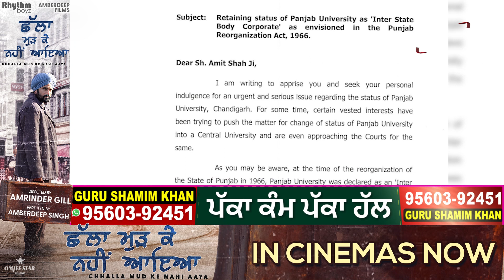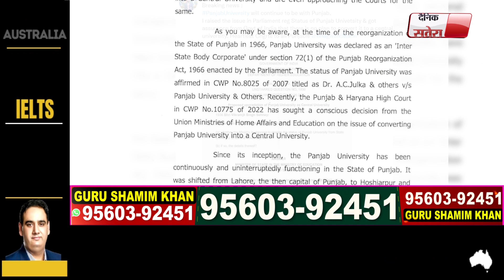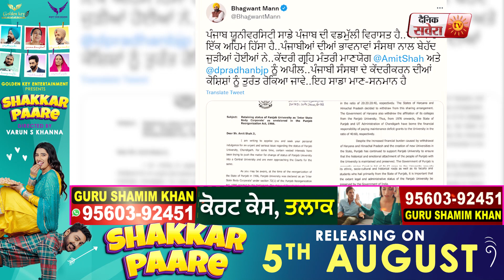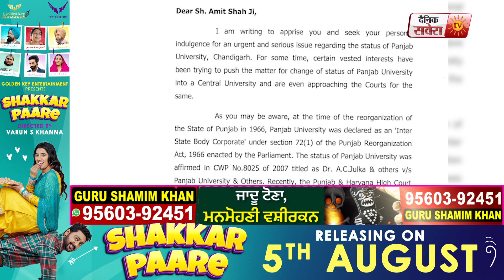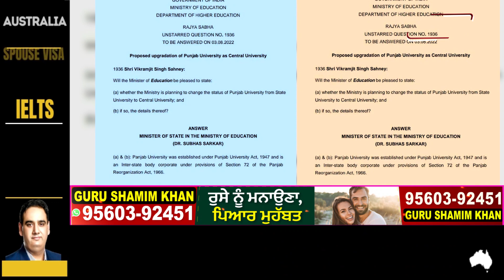ਨਹੀਂ ਹੋਵੇਗਾ Punjab University ਦਾ ਕੇਂਦਰੀਕਰਨ, MP Vikramjit Sahney ਨੇ Tweet ਕਰਕੇ ਦਿੱਤੀ ਜਾਣਕਾਰੀ